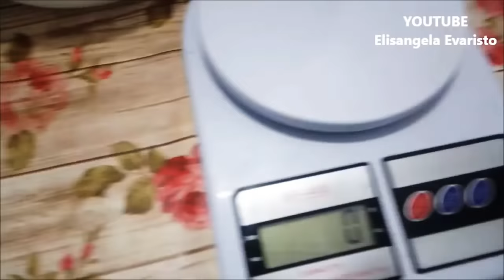☑️SABÃO de ALCOOL Liquido -Tipo Base 2 Ingredientes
*Essa Receita e mais uma inspiração em minhas economias domesticas, e o Bom e que alem de economizar, rende um montão kkk, ficou uma maravilha, limpa perfeitamente, a cada dia me apaixono mais nessa aventura..hooo Deliciaaa.

VC GOSTAR DESSE VIDEO ?

Romanos 11:36